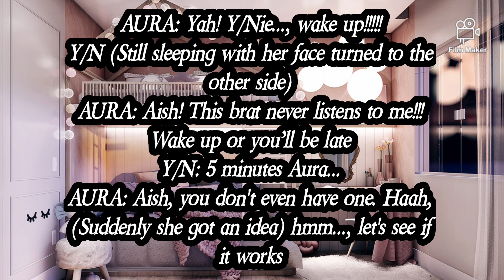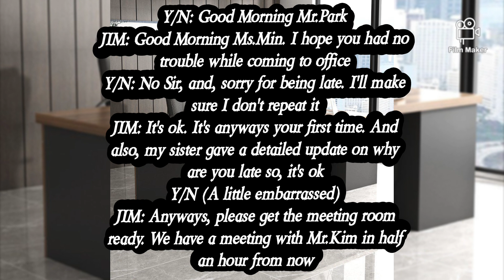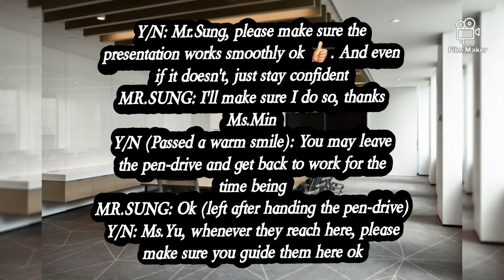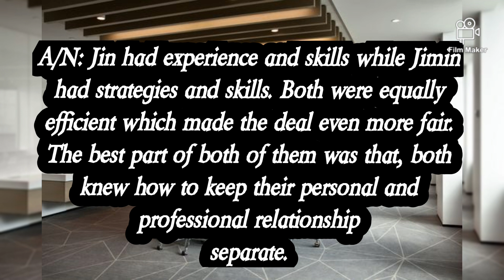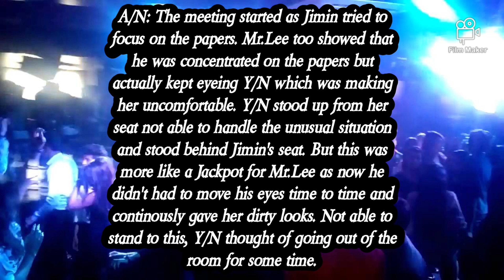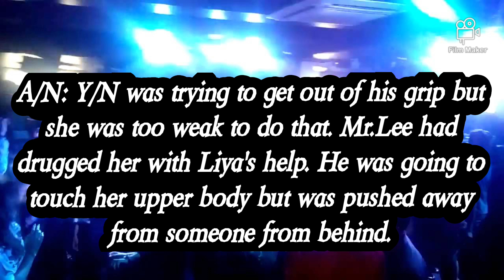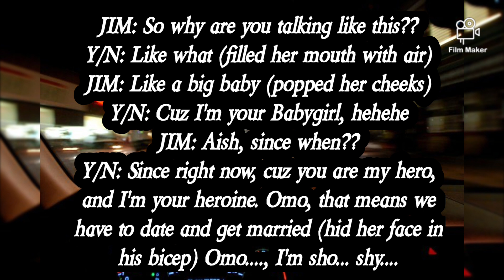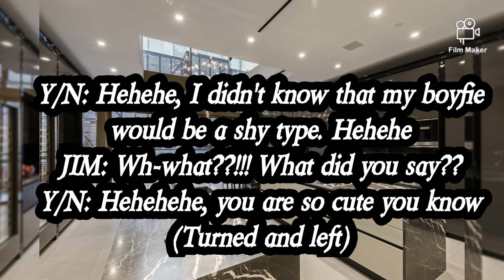JIMIN FF《When someone tries to touch you inappropriately, but you are with your boss》{X-mas Special}